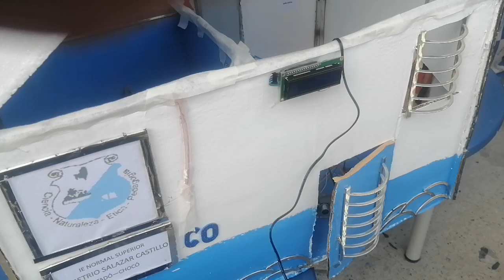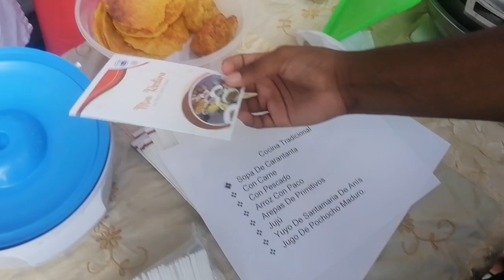5 de octubre de 2023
Expociencia y gastronomía Normal S. D. S. C TADÓ. 60 AÑOS DE VIDA, INSTITUCINAL